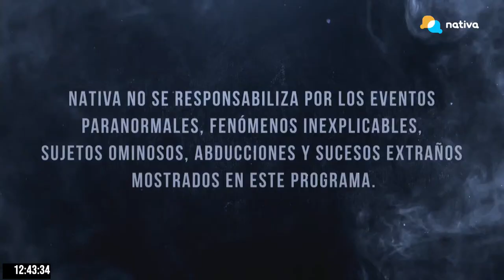✅ Aníbal Torres otra vez contra la Prensa | Al Vuelo con Raúl Tola [12.08.22]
✅ Al Vuelo con Raúl Tola